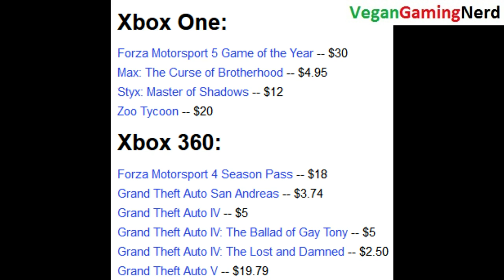Xbox One 2015 Video Game Deals And Xbox 360 2015 Video Game Deals Revealed For XBL Gold Members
If you are interested in procuring supplements that are comprised of plant-based ingredients then you can purchase the Exipure supplement bottle via my affiliate The Exipure Supplement is comprised of Plant Based Ingredients and Promotes Weight Loss by Boosting Brown Adipose Tissue Levels. I utilize TubeBuddy to optimize my videos as a content creator. I utilize TubeBuddy to optimize my videos as a content creator. You can purchase the VEGAS Post 19 video editing software which I utilize to edit my videos via my Amazon Affiliate You can purchase the Blue Yeti X USB Microphone which I utilize to record audio for my videos via my Amazon Affiliate I utilize TubeBuddy to optimize my videos as a content creator. You can purchase the Pinnacle Studios video editing software which I utilize to edit my videos via my Amazon Affiliate The video reveals Xbox One January 2015 Video Game Deals And Xbox 360 January 2015 Video Game Deals For Gold Xbox Live Gold Members. The deals For Gold Xbox Live Gold Members encompass the following
"Xbox One:
   Forza Motorsport 5 Game of the Year -- $30
    Max: The Curse of Brotherhood -- $4.95
    Styx: Master of Shadows -- $12
    Zoo Tycoon -- $20

Xbox 360:

    Forza Motorsport 4 Season Pass -- $18
    Grand Theft Auto San Andreas -- $3.74
    Grand Theft Auto IV -- $5
    Grand Theft Auto IV: The Ballad of Gay Tony -- $5
    Grand Theft Auto IV: The Lost and Damned -- $2.50